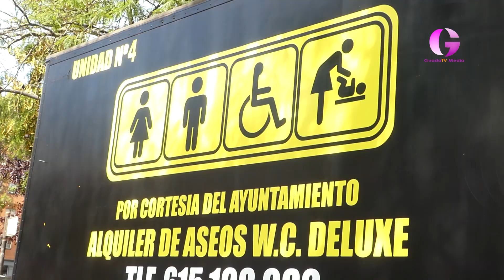Santiago López destaca el descenso en las quejas por ruidos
Calificó de acierto la vía de evacuación y algunos cambios de ubicación. Mientras José María Antón afirma que han sido las fiestas más seguras de los últimos años